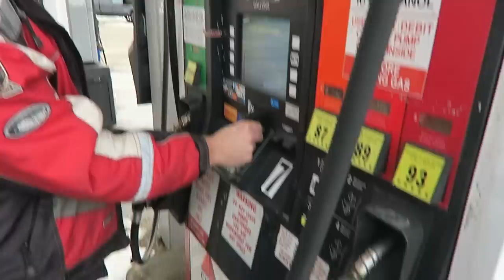Snowmobile Racing on THIN ICE !!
Another snowmobile rip in the books! We took the Polaris Assault 800, the Yamaha RX 1, and the Polaris Edge 800 on a gnarly trail ride, and through a frozen lake. Scope out that thin ice in the middle! What sled would you race?

► Group Facebook Page: National Adventure Riders Association

MY CAMERA GEAR :

►Camera (Handheld)
►Helmet Cam
►Helmet Cam Microphone
►Microphone Adapter
►Video Editor